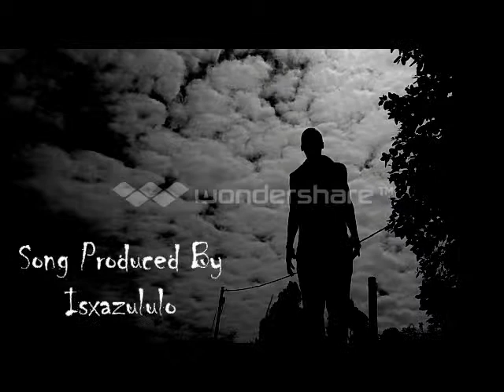Isxazululo-Ub'sathane bengelosi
This is the 15th track from Open Your Mind Mixtape